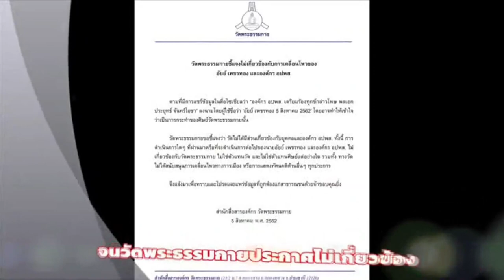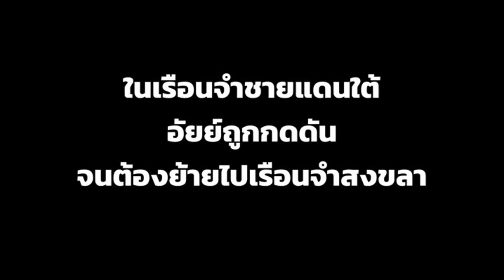ลอยแพ“อัยย์ เพชรทอง”ธรรมกายเมิน-อปพส.ไม่เหลียวแล